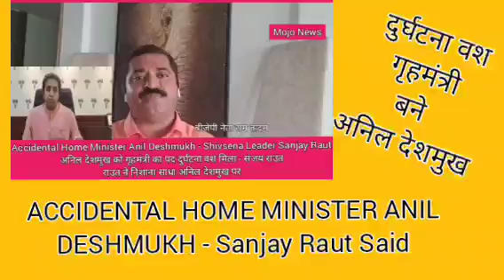Accidental Home Minister Anil Deshmukh - Shivsena Leader Sanjay Raut Said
अनिल देशमुख को गृहमंत्री का पद दुर्घटना वश मिला - शिवसेना नेता संजय राउत ने कहा।
राउत ने निशाना साधा अनिल देशमुख पर।